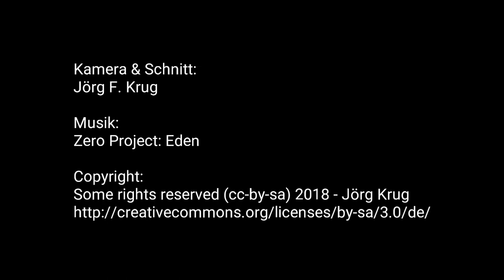White Cliffs of Dover, England